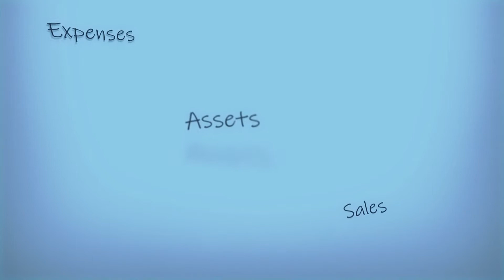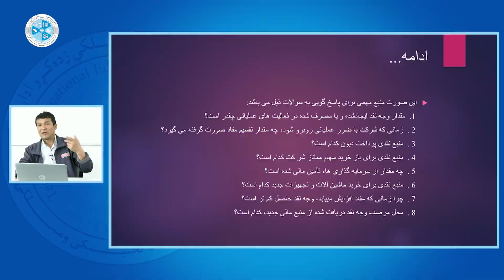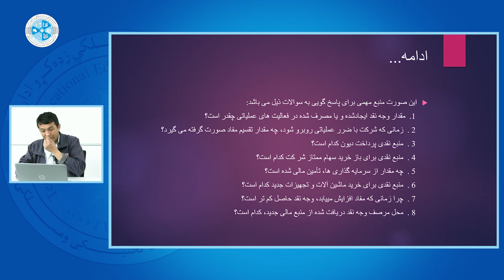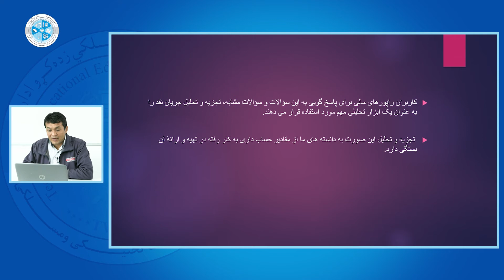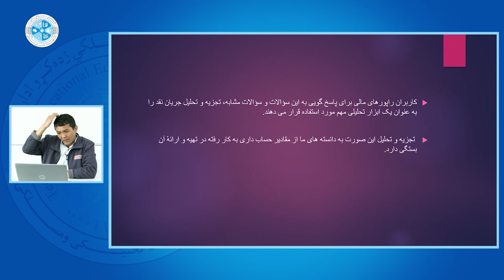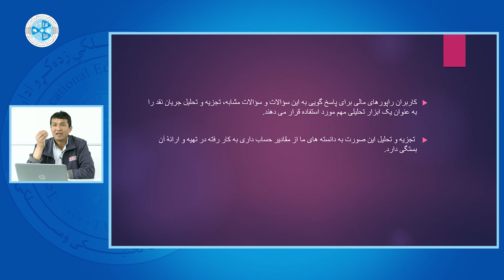Fundamental of financial Reporting | اساسات راپورهای مالی – ۴۷ – اهمیت جریان نقده و پاسخ به سوال ها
رشته: محاسبه
صنف: چهاردهم
سمستر: دوم
مضمون: اساسات راپورهای مالی
موضوع: اهمیت جریان نقده و پاسخ به سوال ها
استاد: جمعه خان حراک

Faculty: Accounting
Class: 14th
Semester: 2nd
Subject: Fundamental of financial Reporting
Teacher: Juma Khan Harrak